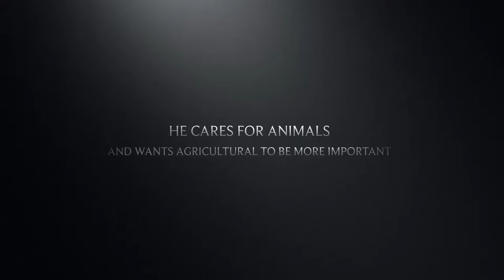Young Bucks & a Doe